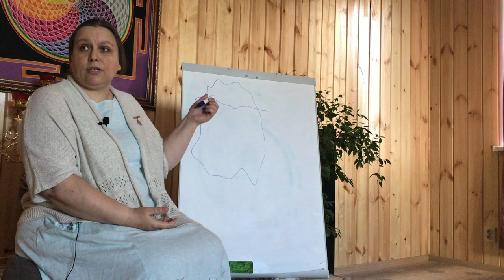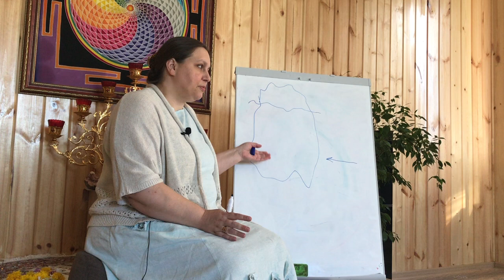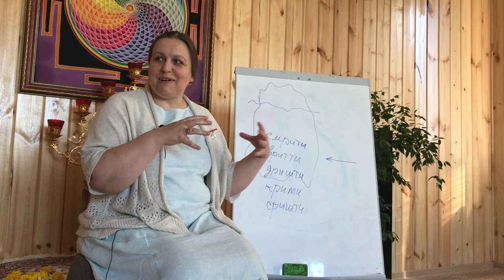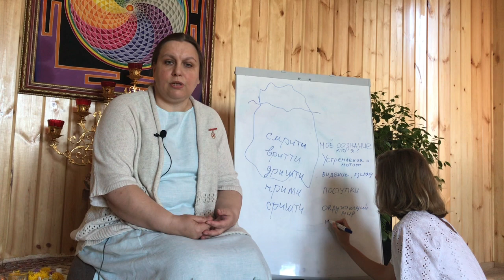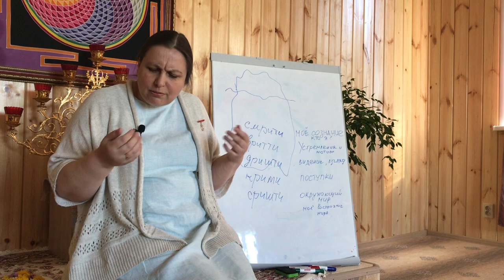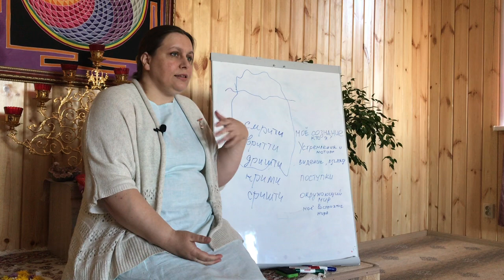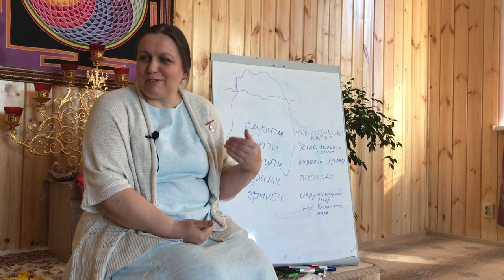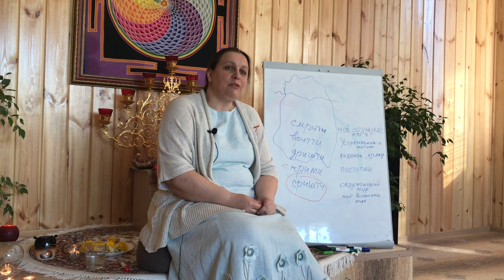Структура личности в индийской философии (Галина Левина)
Фрагмент семинара Галины Левиной "Наедине с собой, с Богом и со всем миром". Центр Отчий Дом, август 2020 года